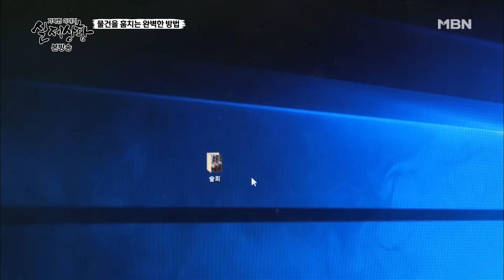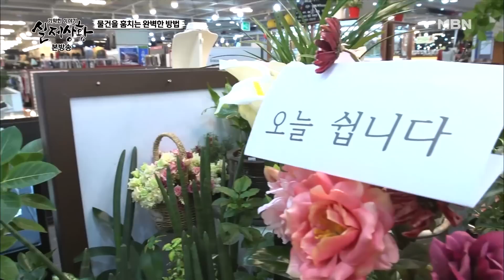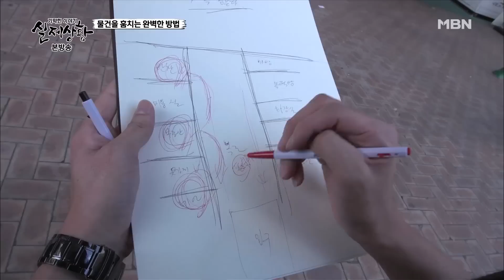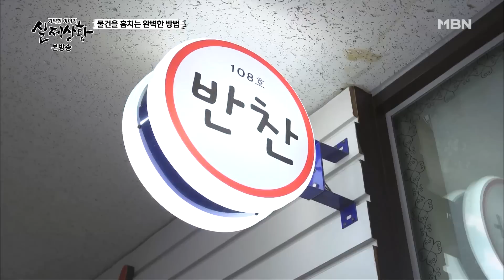[실제상황] 상가의 소문난 미남이 알고 보니 스토커?! [full영상]